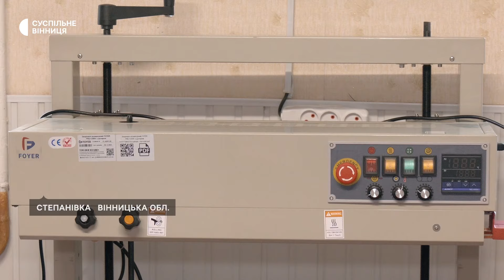Переселенка з Криму відкрила власну пекарню на Вінниччині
Власну пекарню у селі Степанівка Вороновицької громади відкрила переселенка з Криму Юлія Гаврилюк. Облаштувала її за грантові гроші на базі волонтерського центру "Степанівські бджілки", який заснувала з початку повномасштабної війни.